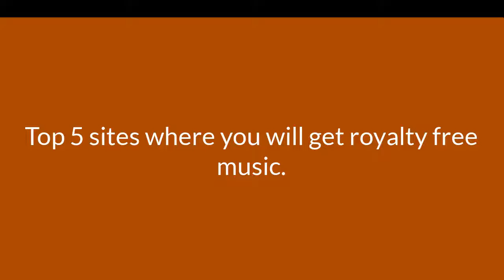Top 5 websites for Royalty free music